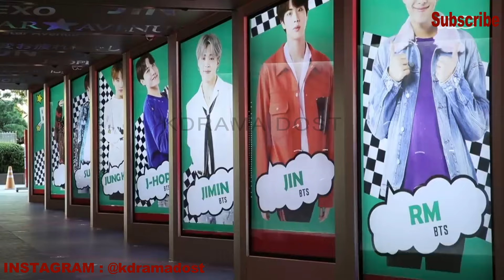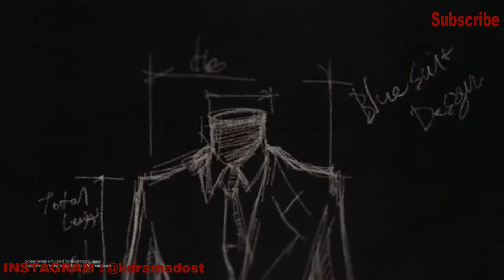BTS Beyond the Star Episode 1 Full Video Explain In HIND | BTS Video Hindi Explanation | BTS Videos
keep supporting 💟